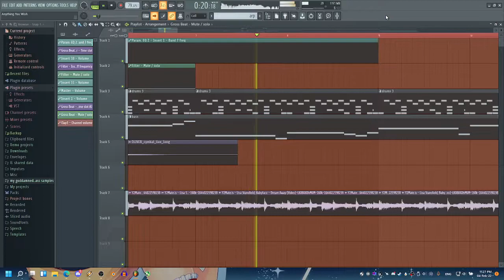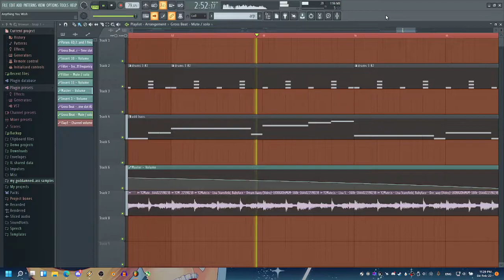🧡anything you wish✨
made for 3D Blast's Free Samples sampleflip time trial challenge livestream

kinda struggled with the sample this time around tbh, still think it turned out pretty nice though